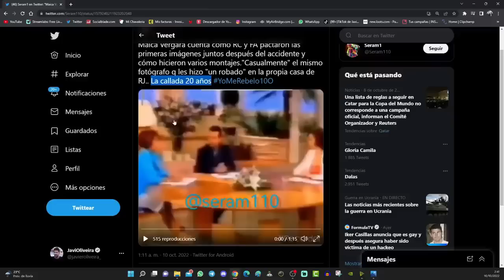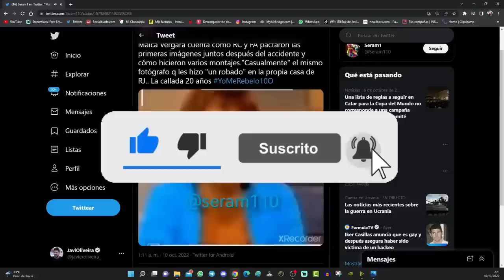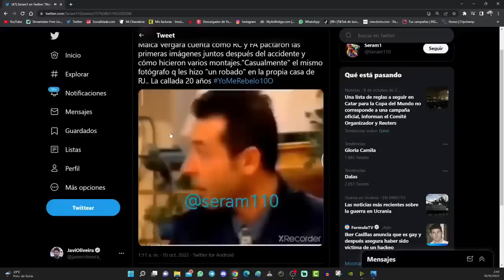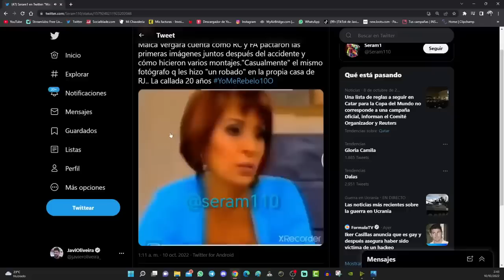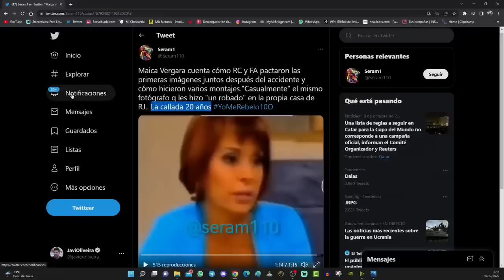🚫 Maica Vergara expone el MONTAJE de Rocío Carrasco y Fidel Albiac